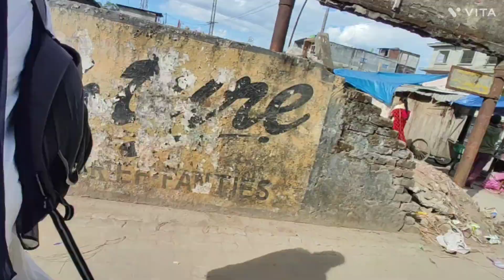Bar Bar Bach Gaya guys yea chomu log sa//Accident sa Bach Gaya//yea log bike ka samna aiya.